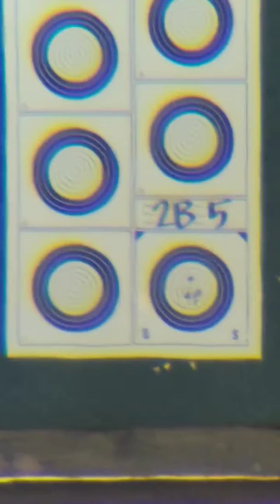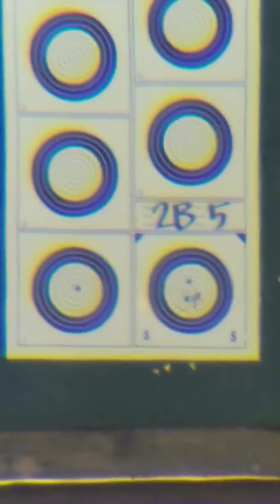Shooting cash shot with Steyr SSG against ALL 16 benchrests!!! I bested all but one LOL :D